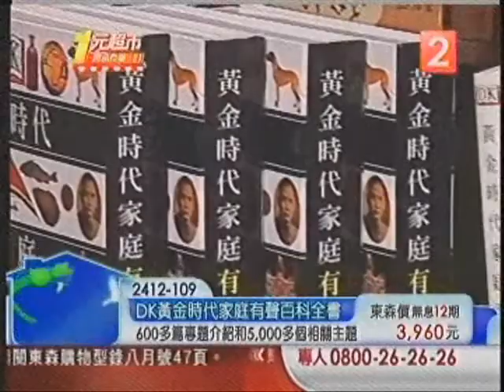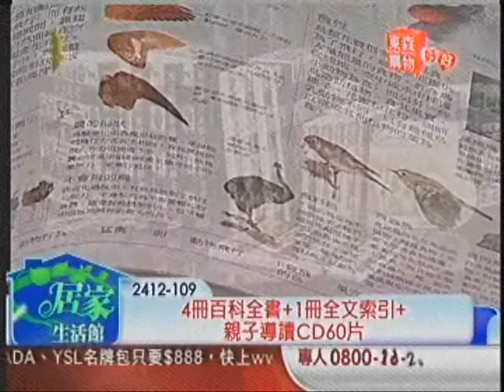東森購物代言就是要這樣油嘴滑舌(自己看了都受不了)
李品生Pink
Line：pink216577
曾接受過的媒體報導:
2008蘋果日報財經版全版專訪
2009民視新聞台專訪－幸福推手 婚禮企劃行業夯
2009非凡新聞台專訪－巧虎哥退演藝圈 年賺百萬
2009Cheers快樂工作人雜誌專訪－
演藝夢碎，造就婚禮主持天王2011非凡新聞台－婚禮兼辦聯誼專訪
2012 Career創業情報誌－婚禮產業 幸福推手有你真好　專訪
曾受邀的電視節目:
大明星小跟班．康熙來了．SS小燕有約．綜藝大熱門．18歲不睡
愛的大作戰．國民大會．女人好犀利．wow侯麻吉．富郁向前衝．
地球黃金線．新聞大追擊．WTO姐妹會．今晚哪裡有問題．特別來賓